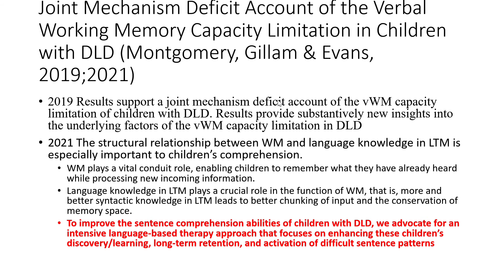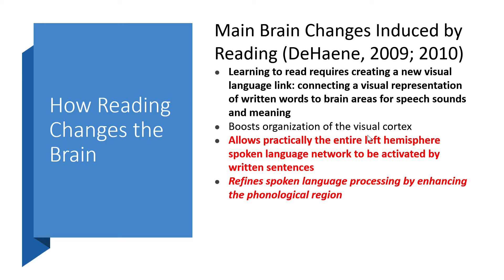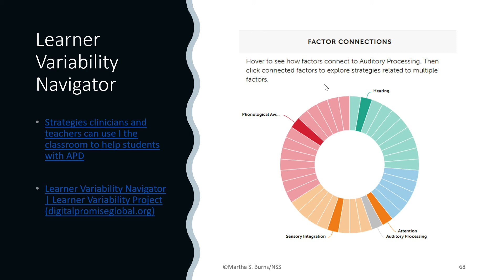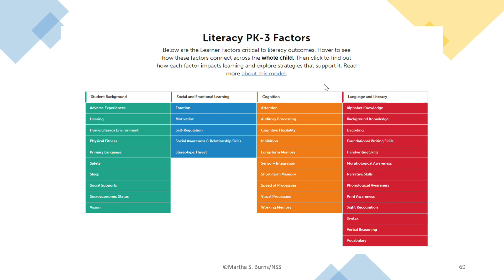e270 Preview: Auditory Processing and Cognitive Neuroscience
This course covers the neurology of auditory processing disorders with a specific focus on oral language, reading and cognitive issues that research has shown can be associated with APD in children and adolescents. A review of Audiological Assessments as well as considerations for Speech-Language and Literacy assessment is followed by a thorough discussion of newer views of APD as it relates to literacy and dyslexia. The course concludes with evidence-based interventions and online, open-access therapeutic and educational resources.

Course is offered for 0.2 ASHA CEUs – 2 Contact Hours.

Visit NorthernSpeech.com/029c/ to learn more.